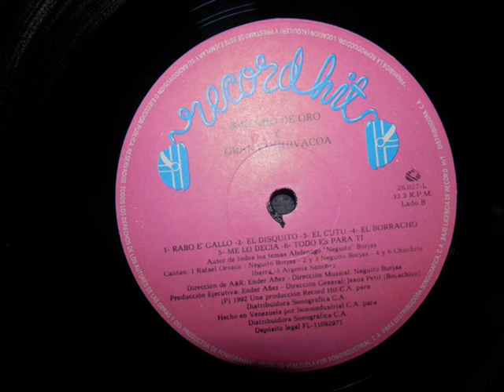Gran coquivacoa=El Disquito(1.992)